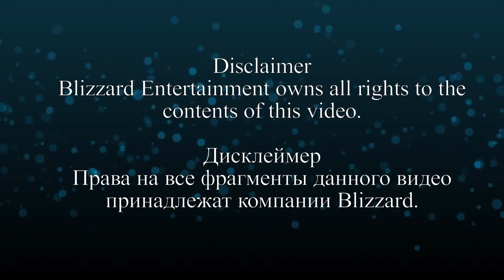World of Warcraft все трейлеры